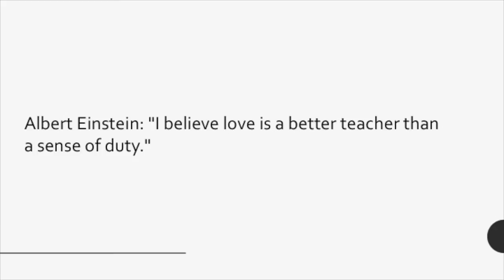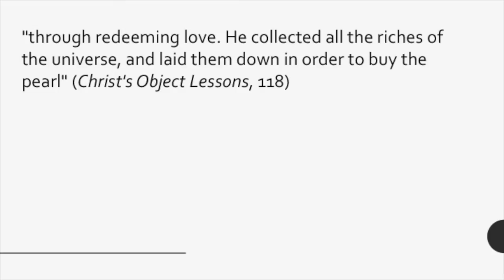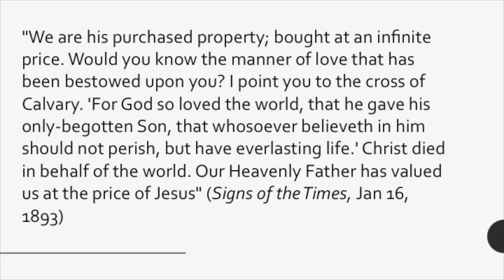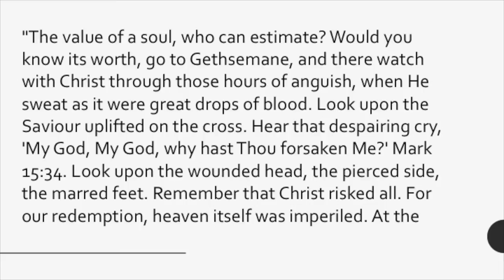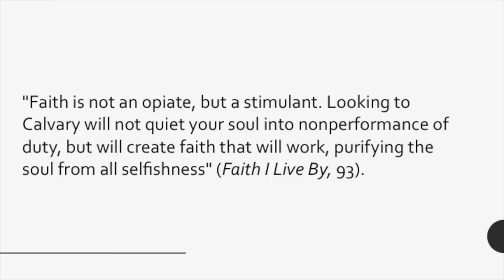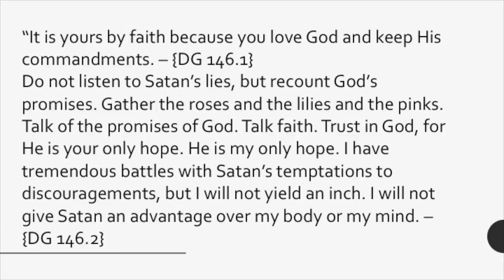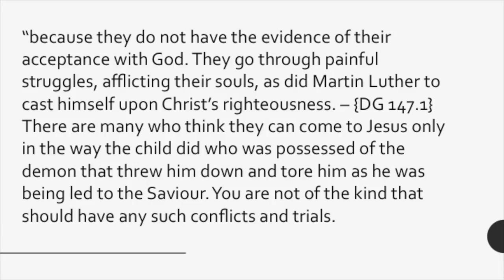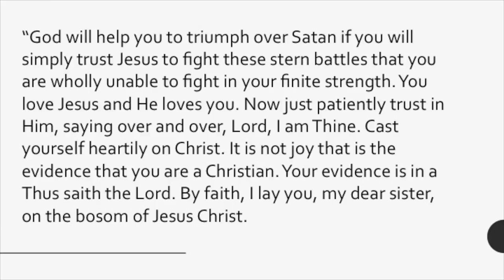12 Mozarts Sonatas - Speaker Shawn Brace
1888 National Conference. The Theme: "Press Together: In Message and In Mission - Christ Our Righteousness"